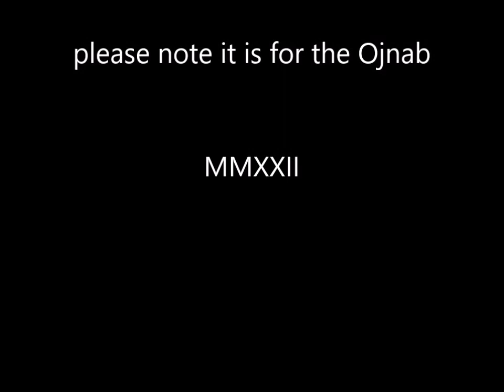OJNABIAN MORRIS DANCE - Wilmble Shilly-Shally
Rising Sun Express was engaged in Anthropological research that entailed our documenting an ethnological research expedition  that sought to preserve dances and music of traditional cultures.  We are pleased to present the first in this series: The OJNABIAN MORRIS DANCE.

Wilmble Shilly-Shally studied Classical Ojnabian Dance at the Ojnab Institute of the Arts, and has toured his nation keeping the tradition alive.

We would like to thank the World's leading Ojnab virtuoso, Chris Sherlock, for performing the music for this dance.